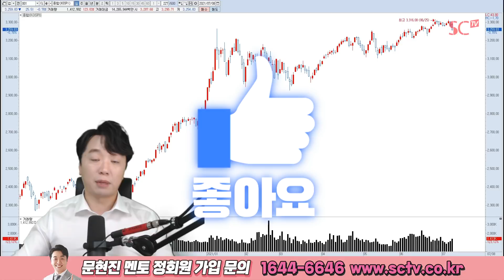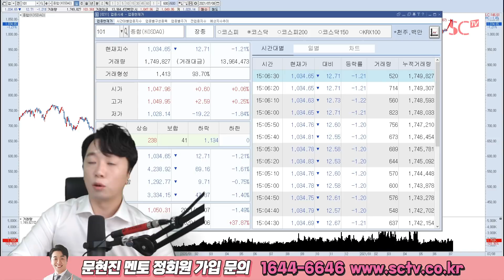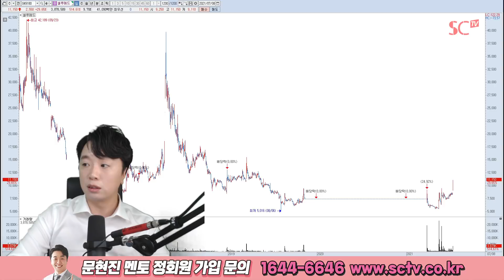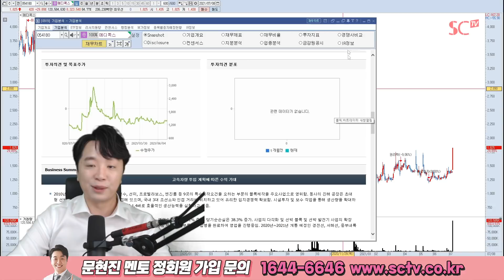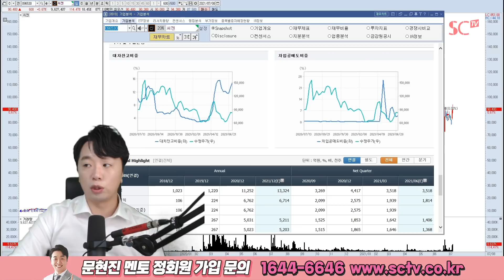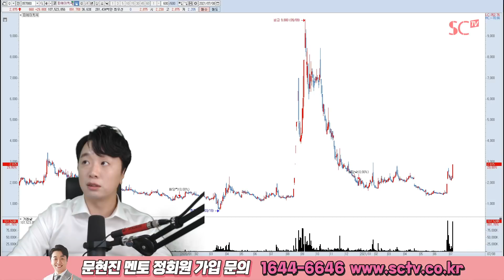2021.07.08 문현진의 역발상 투자｜랩지노믹스, 케이엘넷, 휴먼엔, 셀루메드, 메디콕스, 피에이치씨 外